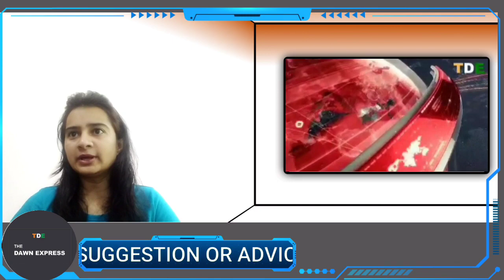शिवांगी,शर्मा जी,DR.SEKER BASU,DEEN JONES,साहित्य अकादमी,LAND ROVER,HARLEY DAVIDSON.THE DAWN EXPRESS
Daily Hunt
Daily Home